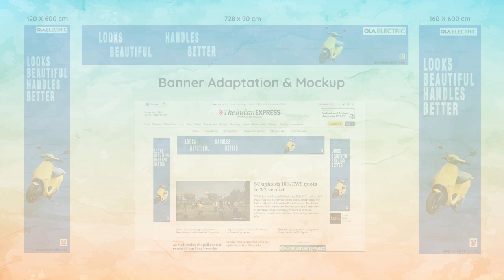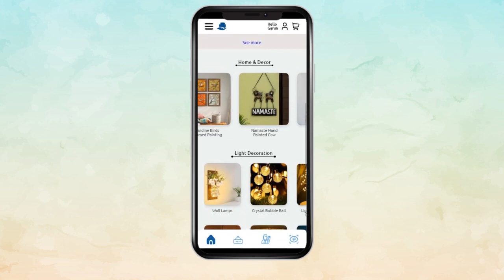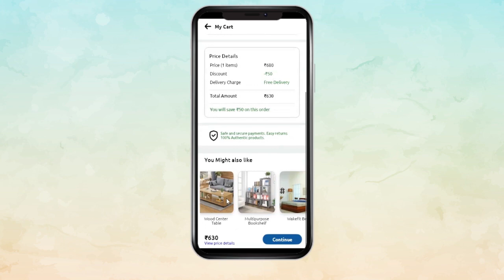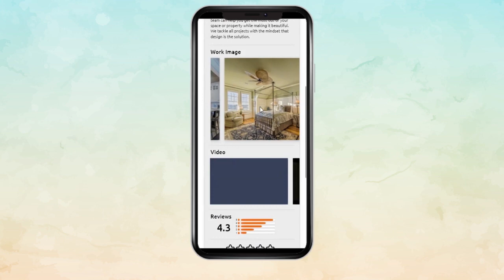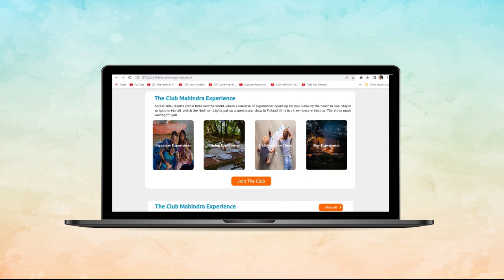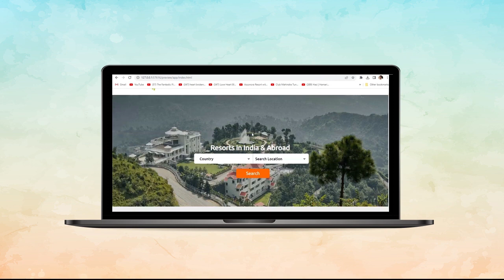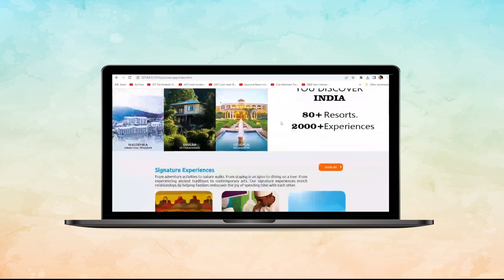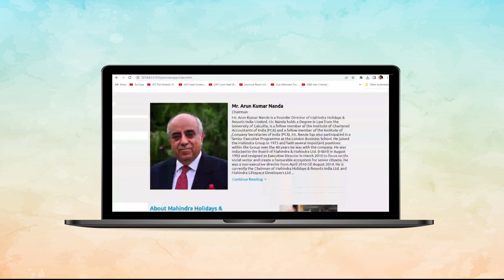Diploma in Advanced Computer Arts MET-IIT Bandra (Garun Kumar)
Diploma in Advanced Computer Arts  MET Institute of Information Technology student work. We teach students in various media like Graphic Design, 2D animation, 3D animation, UI Design Mobile app Design, UI and Web Design, Digital Media (Social Media) Design

Welcome to the portfolio video of Garun Kumar from the MET DACA batch of Sep 2022. In this presentation, you'll witness the array of projects I undertook during my time in the DACA course. This 12-month journey chronicles my evolution from a novice to a competent designer, showcasing my mastery over various software tools.